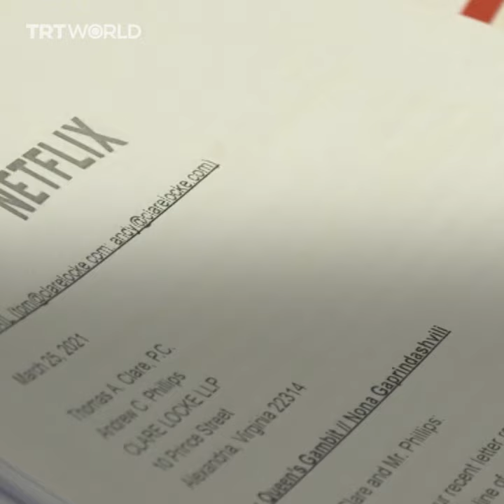Netflix sued over misinformation in ‘Queen’s Gambit’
Female chess champion Nona Gaprindashvili has filed a $5 million lawsuit against Netflix after the latter allegedly included false information about her in a scene.
Netflix hired Russian former world champion Gary Kasparov and American national master Bruce Pandolfini as their consultants after the accusations.